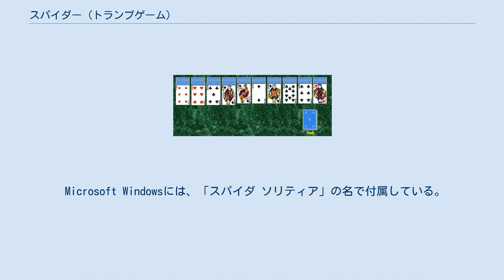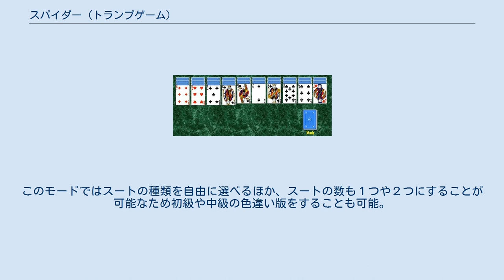スパイダー (トランプゲーム)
スパイダーの初期配置 スパイダー (Spider) はソリティアのひとつである。
 2組のデッキ（104枚）のカードを使用する。
初めに54枚のカードを場札として10列（5枚の列が6組と6枚の列が4組）に配る。
その際、各列の一番下（重ねてプレイする場合は一番上）のカードは表向き、それ以外のカードは裏向きにする。
残りの50枚のカードは10枚ずつ5組のカードに分けて山札とする。
 カードの移動ルールは一番下段（もしくは一番上部）のカードより1少ない数字のカードをその下に並べることができる。
スートが同じカードが連なる場合は一組として動かしてもよい。
A(1)からK(13)までの同スートのカードが連なったらその13枚を1組として組札に動かす。
移動によって列に表向きの札がなくなったら、一番上のカードを表向きにする。
 動かせなくなったら山札から1組10枚のカードを各列に1枚ずつ一番下段に表向きに配る。
このとき、各列に1枚以上場札がないと引けないルールもある。
 これらの操作を用いて2組×4スートのカード13枚を全て組札に動かした場合成功となる。
 Microsoft Windowsには、「スパイダ ソリティア」の名で付属している。
 難易度が「初級」「中級」「上級」の3種類あり、使用されるスートの数が異なる。
初級はスペードのみ、中級はスペードとハートの２つのみ、上級は４つすべてのスートが使用される。
中級から上級でスートの数が急に増えるからかゲームによっては中級と上級の間に中間として３つのスートを使うモード（オリジナル）が用意されている場合がある。
このモードではスートの種類を自由に選べるほか、スートの数も１つや２つにすることが可能なため初級や中級の色違い版をすることも可能。